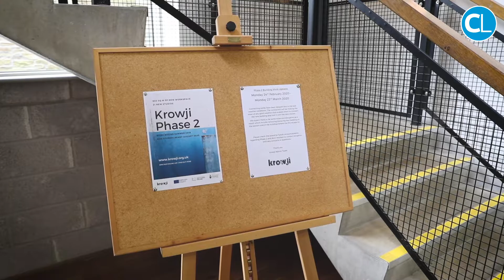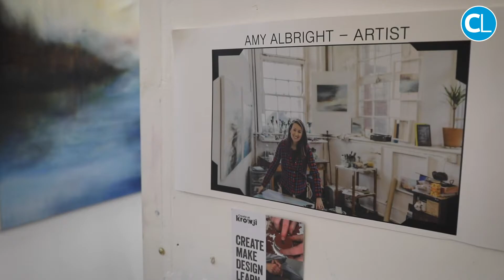Krowji a creative space for creative people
Redruth Creative Hub